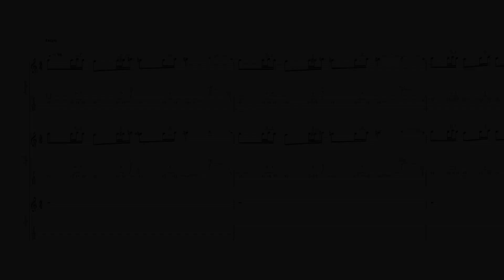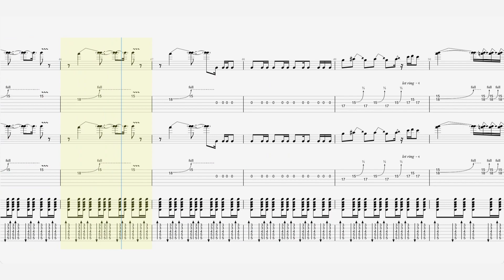The Yardbirds - “Over Under Sideways Down” - Guitar Tab ♬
Single by the Yardbirds
from the album Roger the Engineer
Released
27 May 1966 (UK)
8 June 1966 (US)
Recorded 19–20 April 1966
Studio Advision, London
Genre Psychedelic rock ,blues rock
Label Columbia (UK)Epic (US)
Songwriter(s)
Chris Dreja ,Jim McCarty, Jeff Beck ,Keith Relf , Paul Samwell-Smith
Producer(s) Simon Napier-Bell